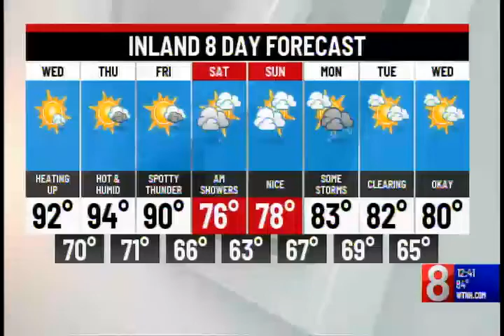Overdose Awareness Hopes To Reduce Stigma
International Overdose Awareness Day, Dr. J. Craig Allen, vice president, addiction services, Hartford HealthCare Behavioral Health Network, Overdose Awareness Day is coming up on Aug. 31, reducing the stigma, getting people help and treatment for addiction.